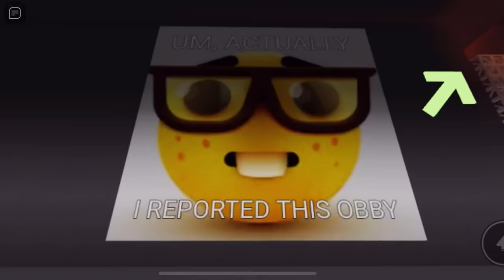Roblox escape handsome men obby…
Warning: a lot of handsome men in this video…